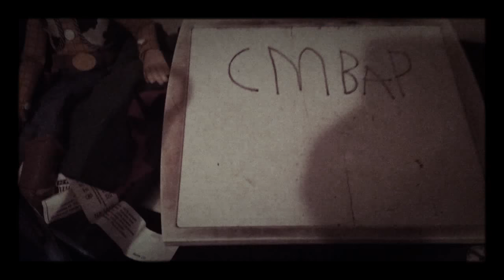Cmbap avengers movie sonic ragnarok trailer